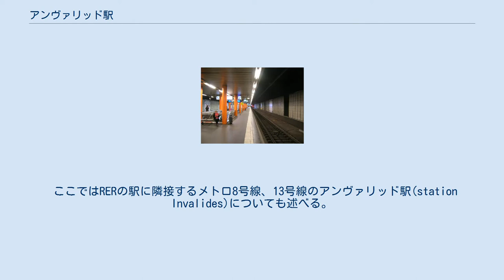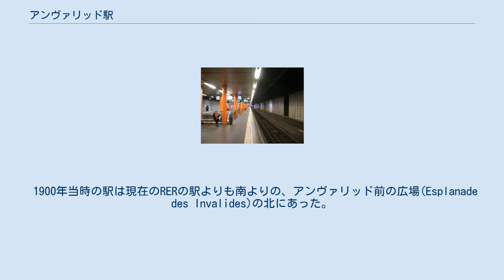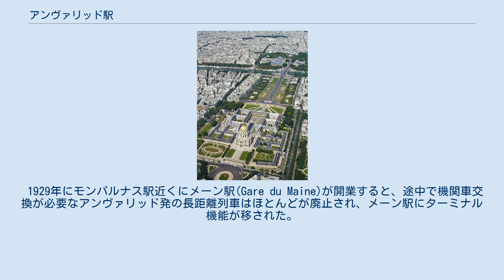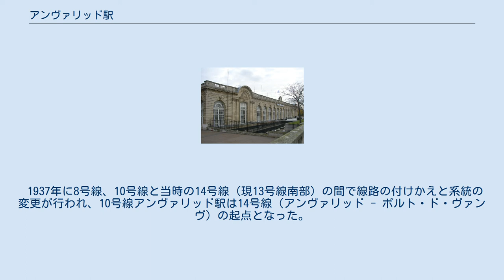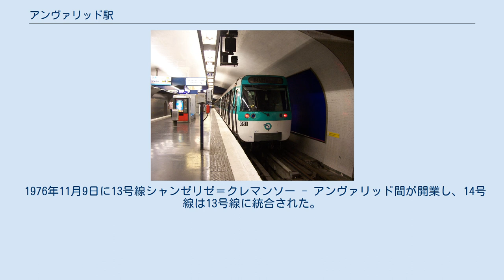アンヴァリッド駅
アンヴァリッド駅(フランス語: Gare des Invalidesガルデザンヴァリッド)は、フランス・パリの中心部、オテル・デ・ザンヴァリッド（廃兵院）近くにあるフランス国鉄のRER C線の駅である。
かつては西部鉄道のターミナル駅の一つだったが、1929年以降は近郊列車専用の駅となり、旧駅舎は後にエールフランスのシティエアターミナル(aérogare)となった。
 ここではRERの駅に隣接するメトロ8号線、13号線のアンヴァリッド駅(station Invalides)についても述べる。
 RERのホーム RERの駅はケ・ドルセ─通り（Quai d'Orsay、オルセー河岸）の地下にある。
プラットホームは島式ホーム2面4線。
改札口はホームより下の層にあり、ホームから地上に出るには一旦階段で下ることになる。
改札口には自動改札機が設置されている。
発着する列車はRERのみであるが、長距離列車用の切符売り場、自動券売機も設置されている。
 アンヴァリッド駅は、パリからフランス西部方面への路線を運営していた西部鉄道によって、1900年の万国博覧会に合わせて1900年4月12日に開業した。
 アンヴァリッド前広場への鉄道駅建設計画は1873年まで遡ることができる。
この年セーヌ県議会は新路線の建設を支持する決議を行ったが、政府はセーヌ県内にローカル輸送用の路線は不要であるとして計画を却下した。
 しかし19世紀末になると、西部鉄道のターミナル駅であるサン・ラザール駅とモンパルナス駅のうち、モンパルナス駅の容量不足が問題になっていた。
このため西部鉄道はアンヴァリッドに新たにターミナルを設け、アンヴァリッドからヴェルサイユの手前のヴィロフレーまで新線を建設し、ヴィロフレーでモンパルナス発の路線と接続させることにした。
アンヴァリッド駅からパリ市外まではセーヌ川の左岸に沿う経路であり、一部はシャン・ド・マルス駅発の路線と重複する。
 当初の計画では路線・アンヴァリッド駅とも地上に設けることになっていたが、パリ市が踏切の設置を認めなかったため、アンヴァリッド駅は地下駅に変更され、パリ市境（ブルヴァール・デ・マレショー）までの路線も地下または掘割と変更された。
このためシャン・ド・マルス駅から市境までの路線も1894年に一旦休止され、立体交差化された。
 アンヴァリッド駅の建設は1897年に始まり、1900年にアンヴァリッド駅とアンヴァリッド - レ＝ムリノー間の路線が開業した。
ヴェルサイユ（ヴェルサイユ・リヴ・ゴーシュ駅）までの全通は、途中のムードン付近での高架橋やムードン - ヴィロフレ間にあるトンネルの工事に手間取り、1902年まで遅れた。
 1900年の万博案内図（上が西）。
画面下にアンヴァリッド駅、左上にシャン・ド・マルス駅がある。
 1900年当時の駅は現在のRERの駅よりも南よりの、アンヴァリッド前の広場(Esplanade des Invalides)の北にあった。
ホームは長さ160mの頭端式6面12線が設けられた。
ホームと線路の大部分は地下にあったが、ホーム端部のみは蒸気機関車のため 開口部とされていた。
駅舎は建築家ジュスト・リシュの設計によるもので、ホームの頭端側に接する形でアンヴァリッド前の広場の北東角に、アンヴァリッドに対して直角の向きに建てられた。
 アンヴァリッド - ヴェルサイユ線は、ムードン - ヴィロフレ間に全長3.6km、勾配8パーミルのトンネルがあるため、蒸気機関車の運行には向かないとして、第三軌条方式（直流550V）で電化されていた。
ただし1900年の部分開業時には電車の製造が間に合わず、アンヴァリッド - シャン・ド・マルス間などで電動荷物車が客車を牽引する列車が運転されていた。
1902年からはアンヴァリッド - ヴェルサイユ間などで電車の運転が始まった。
アンヴァリッド駅での入換用に圧縮空気を利用した無火機関車もあったが、1910年には使用されなくなった。
 アンヴァリッド駅はヴェルサイユなどへの近郊列車のほか、1907年からはグランヴィルやブレストなどノルマンディー地方南部やブルターニュ地方へ向かう長距離列車のターミナル駅としても使われた。
なおこれら長距離列車は当初蒸気機関車牽引であったが、1920年代に電気機関車に置き換えられ、トンネル通過後のヴェルサイユ・シ...